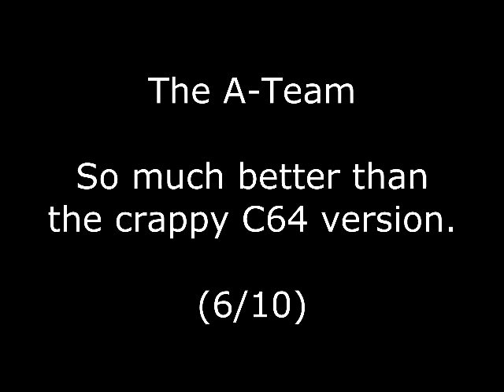The A-Team Review for the Sinclair ZX Spectrum by John Gage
The A-Team is a side scrolling, shoot 'em up game that came out in 1988 by Zafiro Software. This is a Spanish game only. Warning! This video has swearing.